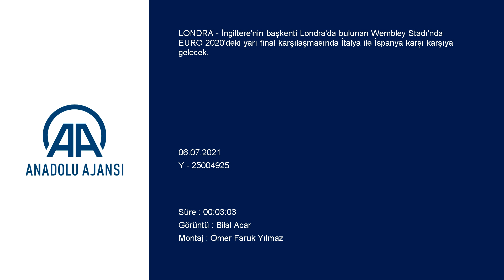İtalya - İspanya maçı öncesi heyecan dorukta! Taraftar...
GÖRÜNTÜ DÖKÜMÜ :
- Karşılaşma öncesi taraftarların tezahüratları
- Taraftarların maçın oynanacağı Wembley Stadı'na gidişleri LONDRA (AA) - İngiltere'nin başkenti Londra'da bulunan Wembley Stadı'nda EURO 2020'deki yarı final karşılaşmasında İtalya ile İspanya karşı karşıya gelecek.